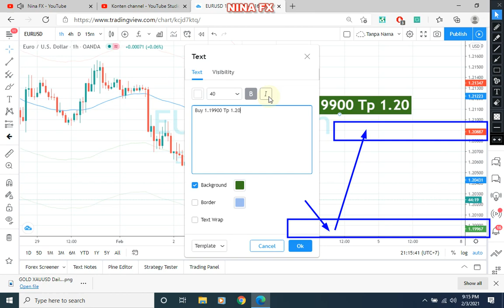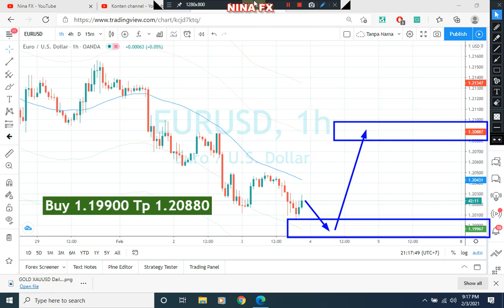EURUSD Daily Analysis for Thursday February 4, 2021 by Nina Fx | EURUSD Trade Idea Analisa EURUSD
Bored under, Buy Entry 1.19900 Tp 1.20880